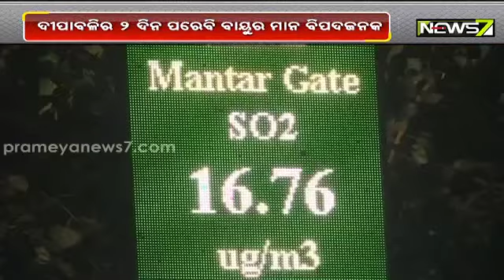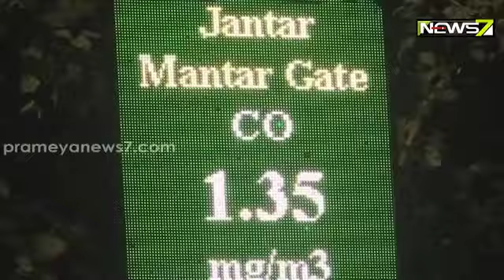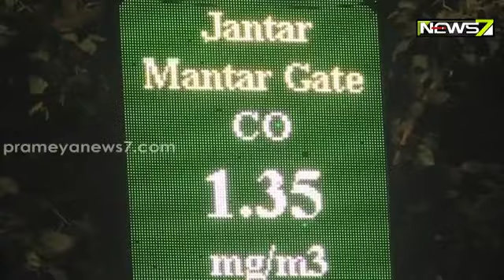ଦିଲ୍ଲୀରେ ସାଙ୍ଘାତିକ ବାୟୁ ପ୍ରଦୂଷଣ; ଦୀପାବଳିର ୨ ଦିନ ପରେ ବି ସୁଧୁରିନି ଅବସ୍ଥା ।